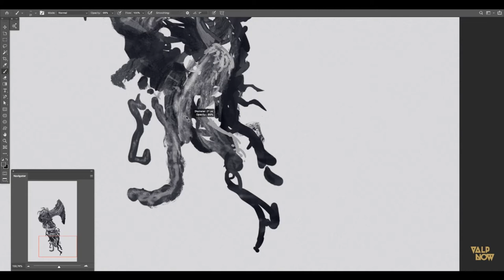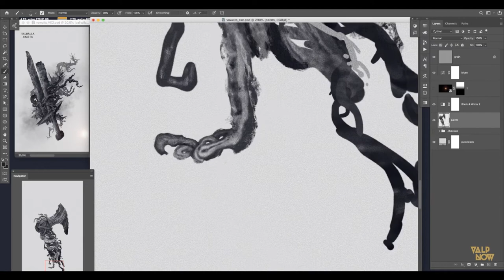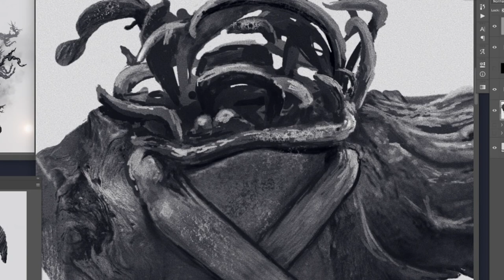Digital Painting: Viking Axe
In this video you can see my creative process in Photoshop, where I'm practising digital painting skills.

This is part of self-initiated project "Valhalla Awaits" I'm currently working on (2020).

PORTFOLIO
Valp is full time freelance digital artist. See his portfolio